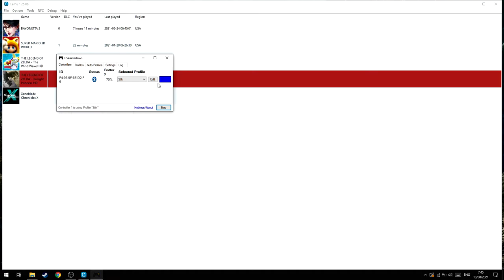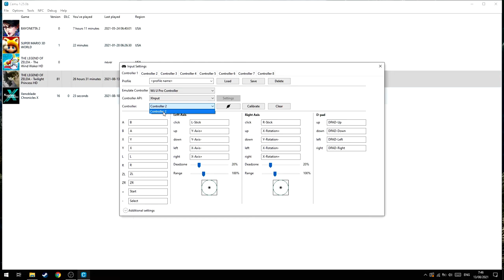Cara Mengatasi Stick Tidak Bisa dipake di Cemu!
oke pak,kali ini saya akan memberikan sebuah video tutorial bagaimana cara memgatasi stick/controller yang tidak bisa dipake di cemu.